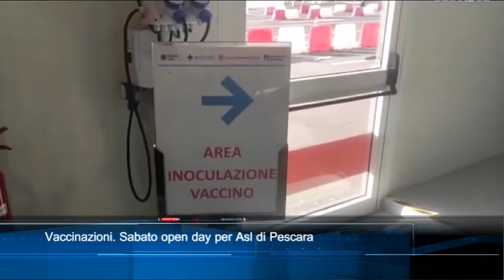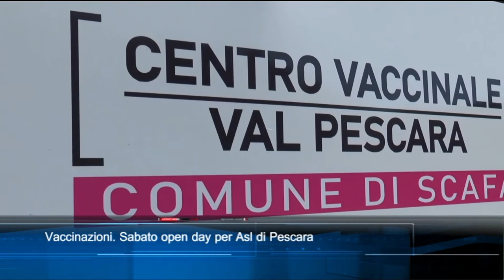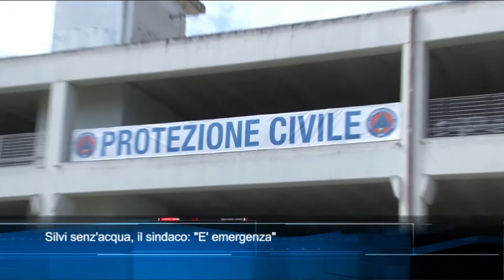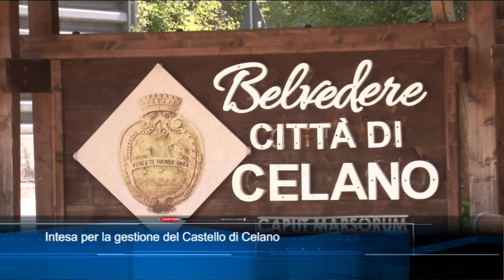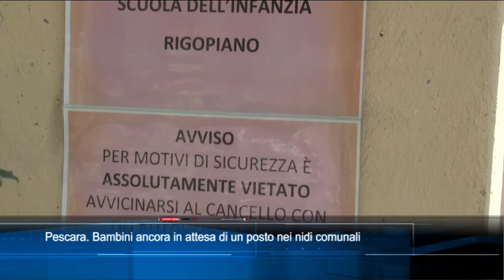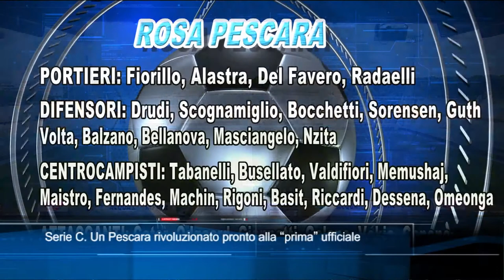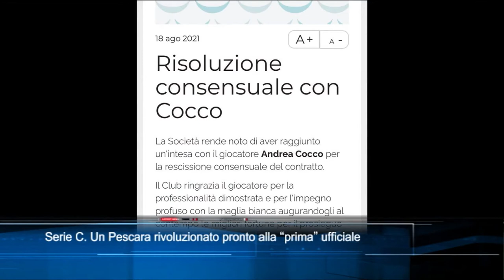TgSei Edizione delle 19 Mercoledì 18 agosto 2021